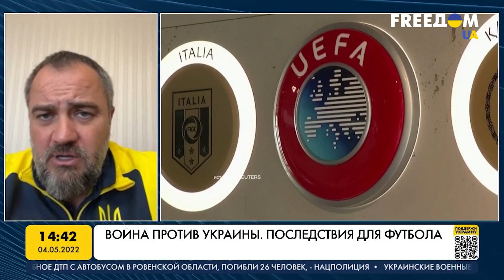Футбол: как отразилась война на российских клубах. Марафон FreeДОМ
Санкции, направленные против РФ, не обошли и спорт. Наиболее болезненным для российских болельщиков стал бан от европейского футбола. Российские футбольные клубы не смогут стартовать в новом еврокубковом сезоне, а национальная сборная – в розыгрыше Лиги наций 2022/2023. Соответствующее решение принял исполнительный комитет Европейского футбольного союза.

Тему обсуждаем с президентом Украинской ассоциации футбола Андреем Павелко